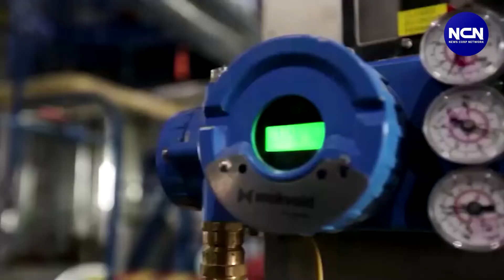桥拜登总统做出保护台湾的承诺，中国立即作出反应 | NCN 新聞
NCN  - 快速新闻频道，不断更新围绕着台湾及世界各地的政治，安全和社会局势热点。 特别是，与美国 、台湾、中国相关的最新新闻将在日常节目传播。 NCN新闻频道一直陪伴您跟上时事流。